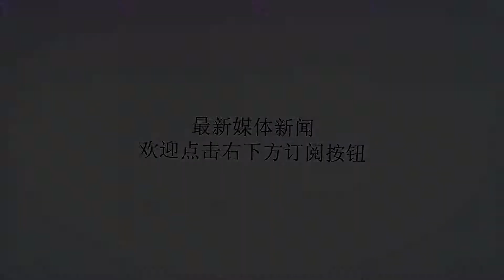俄罗斯世界杯16强出炉！日本亚洲独苗，德国无缘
谢谢！俄罗斯世界杯16强出炉！日本亚洲独苗，德国无缘